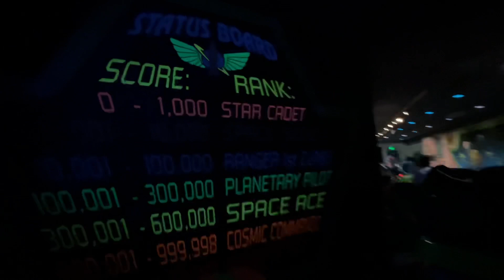‘‘Twas a MAGICAL Day” Magic Kingdom 2021 Thank you For the Memories Thunder Mountain Won 🥇 Place